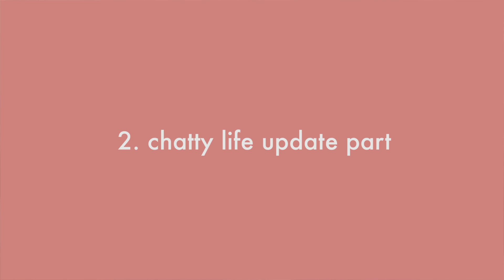Tea Chat w/ Britney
Grab your cuppa and lets have a chat!! This week I just wanted to update you on my life, my internet absence and do a mini Q + A!!

// ABOUT
Hey! I'm Britney Hazeldine. A production assistant living and having fun in Auckland, New Zealand. I'm a blogger and youtuber going by the name of Scout and Company where I share my adventures, advice, fashion and fun. I am all about living rad and you can too.